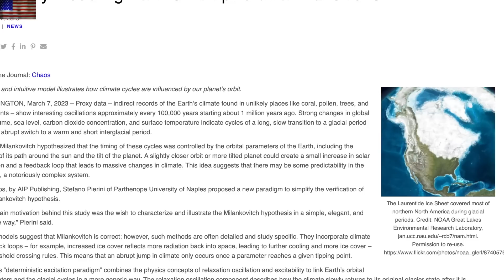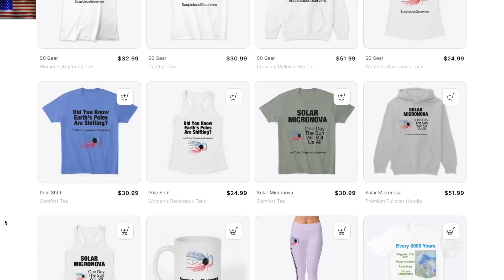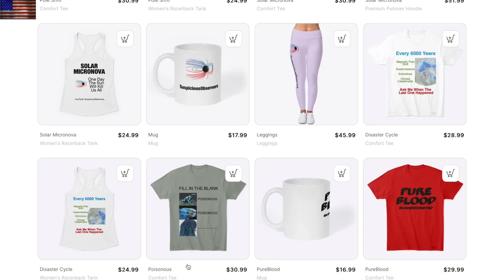Mega-Shift 1500 Year Cycle, Solar Flare, Ice Sheet | S0 News Mar.8.2023